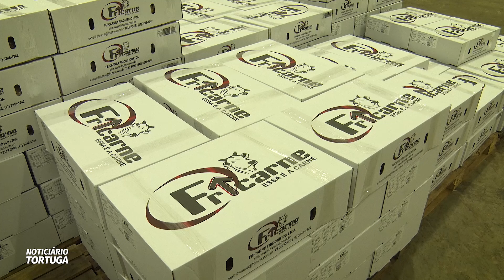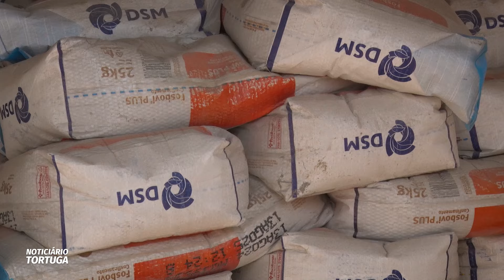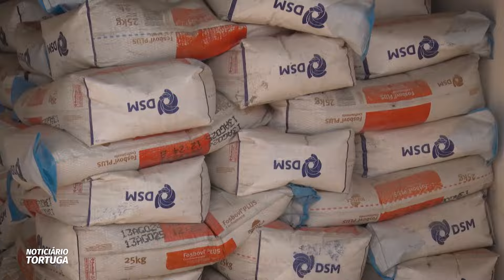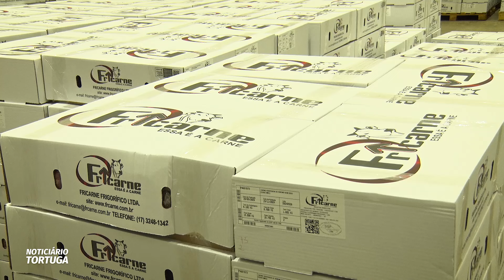Da produção animal ao frigorífico, a Fazenda São João entrega qualidade | Noticiário Tortuga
A família Freitas trabalha com paixão e profissionalismo na pecuária.Genética, estrutura, manejo e planejamento nutricional, além do amor pela atividade, são alguns dos fatores do sucesso da Fazenda São João.

Hoje, a fazenda conta com produção animal e frigorífico, levando para o consumidor final carne de qualidade. A Márcia Benevenuto foi conhecer o projeto e conversou com pai e filho sobre os resultados e parceria com a dsm-firmenich.

Entrevistas: Marcos de Freitas - Pecuarista, Fazendas São João (SP)
Marcos Vinicius de Freitas - Pecuarista, Fazendas São João (SP)